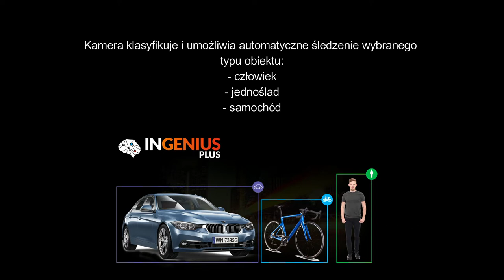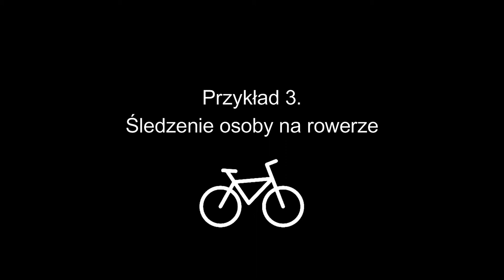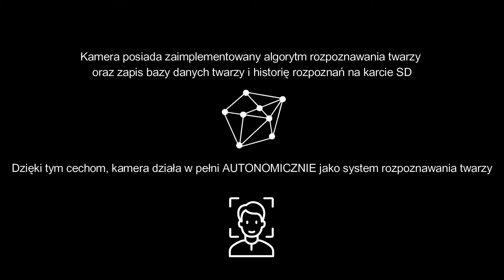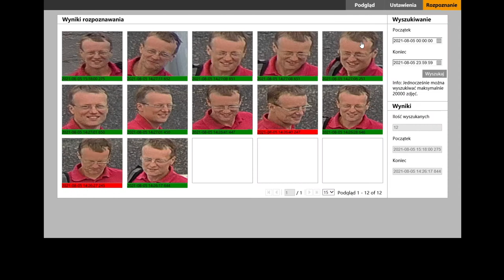#3 Kamery PTZ serii 6000 z rozpoznawaniem twarzy i śledzeniem obiektów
Kamery szybkoobrotowe IP z zaawansowaną analityką obrazu w oparciu o Deep Lerning

Więcej informacji o INGENIUS PLUS w linku poniżej:
AI Inteligentna analiza obrazu w kamerach marki NOVUS

Intro (0:00)
Śledzenie pieszego (0:25)
Śledzenie pieszego na pojeździe elektrycznym (1:05)
Śledzenie osoby na rowerze (1:33)
Autonomiczne rozpoznawanie twarzy (1:57)
Wyszukiwanie rozpoznań twarzy (2:45)